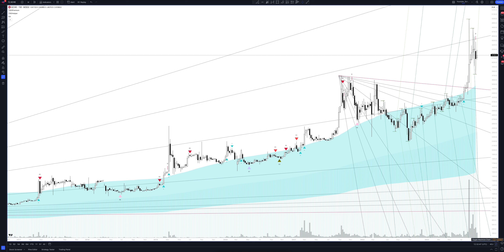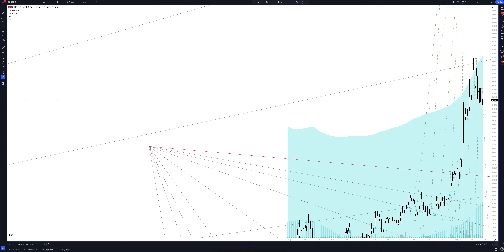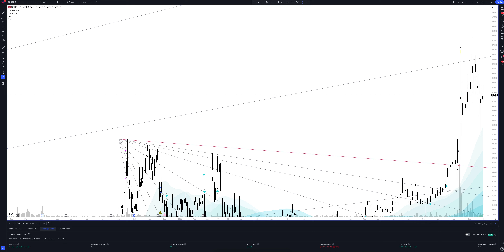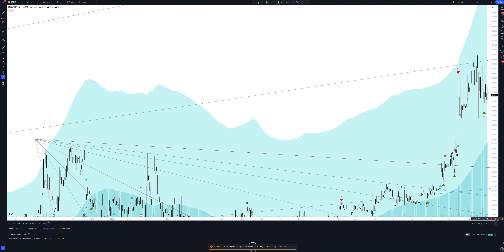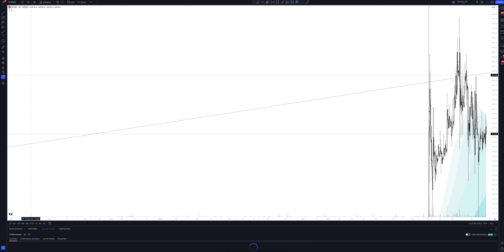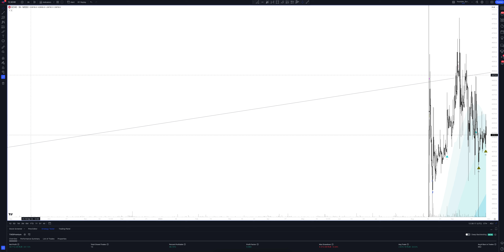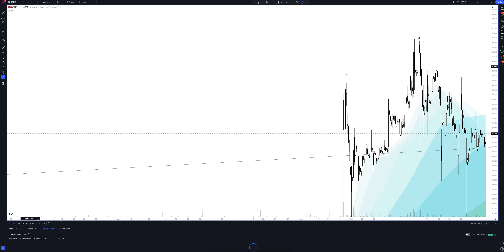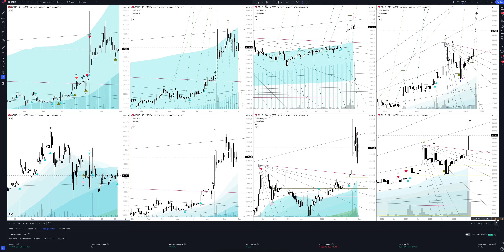CHERKIZOVO GROUP AO price forecast, (Группа Черкизово) analysis today and 2024 | Cherkizovo price pr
In this video you will see a complete overview and professional analytics of Группа Черкизово on all time intervals, and also learn how to buy or sell CHERKIZOVO GROUP AO today and next week. Considering that we are analyzing monthly timeframes for GCHE, this will help you make forecasts for any time interval. Whether you are a trader starting from scratch or an investment enthusiast, this video will definitely give you a complete understanding of the market situation.

If you are interested in the Группа Черкизово price forecast for today and tomorrow, see the CHERKIZOVO GROUP AO analytics on the hourly interval.
If you are a trader and you are interested in the price forecast Группа Черкизово for the day, look at the analytics CHERKIZOVO GROUP AO on the daily timeframe.
If you are an investor and you need a price forecast Cherkizovo for a week, look at the analytics CHERKIZOVO GROUP AO on a weekly interval.
If you are a professional investor and you are interested in the Cherkizovo price forecast for 2023, see the GCHE analysis on a monthly interval.

All analytics are done using the professional trading indicator The Waved™ Premium. In it you will find trading signals for CHERKIZOVO GROUP AO, VSA analysis Cherkizovo, technical analysis GCHE, divergence signals for GCHE, review of trading patterns. And you will find out whether the price will goes up or down in the near future. Cherkizovo Group PJSC engages in the production and distribution of meat and fodder products. The firm comprises meat processing plants, pig production complexes, poultry production complexes, poultry processing complexes and fodder production plants. It operates through the following segments: Meat Processing, Poultry, Pork, and Grain. The company was founded by Igor Erzolovich Babaev on September 22, 2005 and is headquartered in Moscow, Russia.